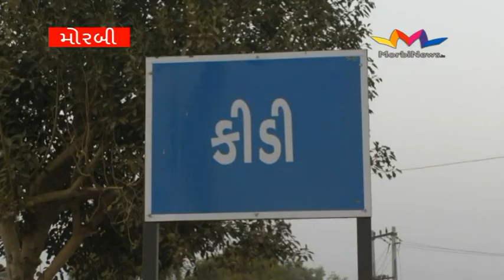હળવદ તાલુકામાં ખેડૂતો બાદ અગરિયાઓને કેનાલના પાણીએ રડાવ્યા